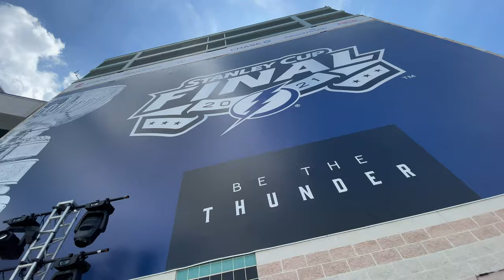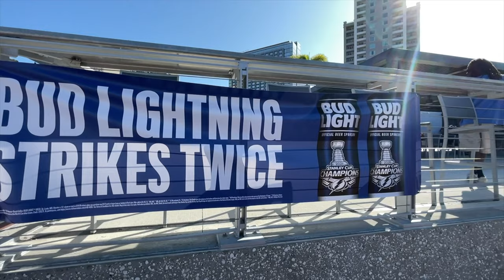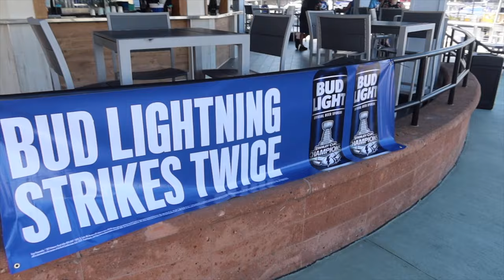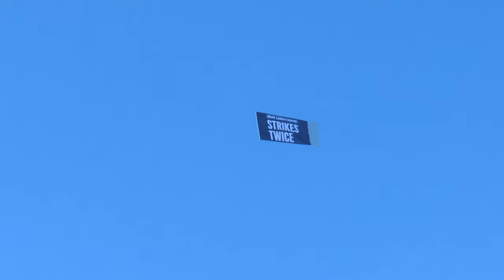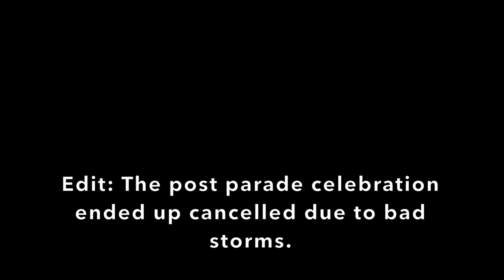Celebrating Back To Back Stanley Cup Wins With A Tampa Bay Lightning Boat Parade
We head to Tampa Bay, FL, for a boat parade in celebration of the Tampa Bay Lightning winning the Stanley Cup in back to back years.